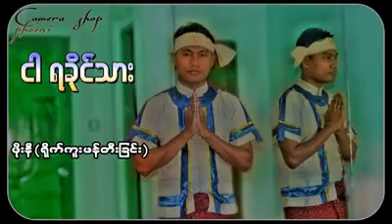I'm Rakhine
Author - Min Min Tun
Vocal - Arakan Maung Maung
Location - Yangon

ခွေထွက်ခါလေ့ အားပီးပါနန်း